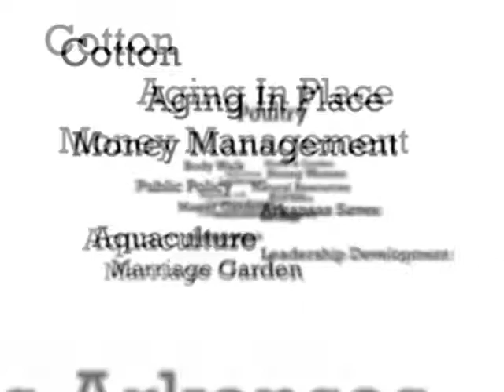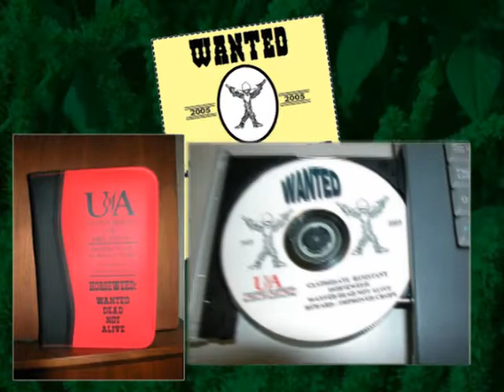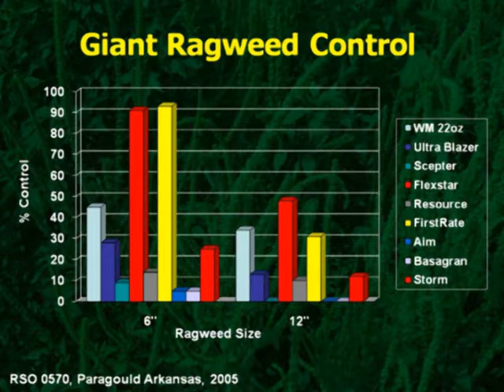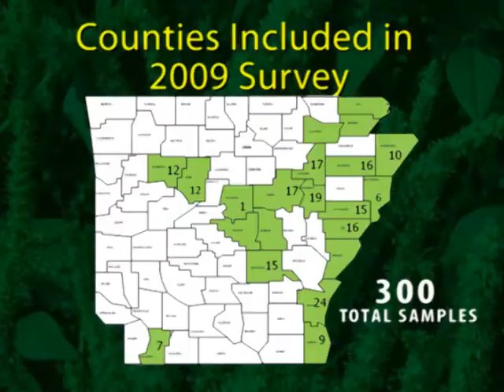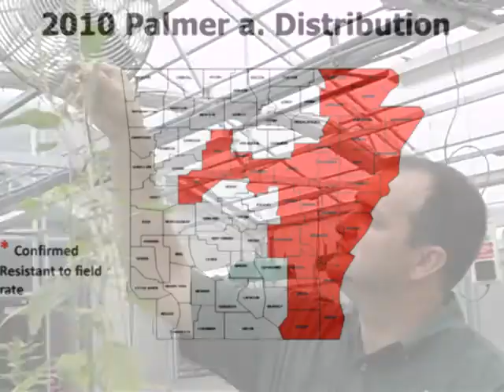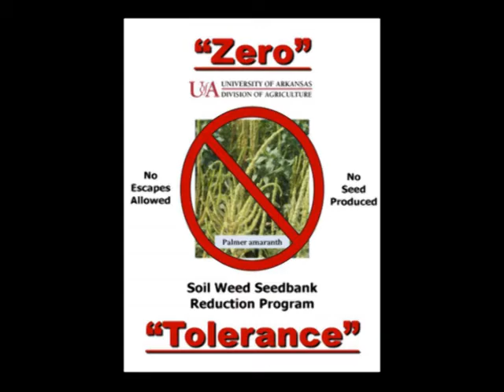Arkansas Division of Agriculture Weed Science Team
The University of Arkansas Weed Science Team has been very busy developing control programs and recommendations to combat herbicide resistant horseweed.  The team has become a leader in the field, using more than one-thousand small plots and demonstrations to control the spread of this pest.